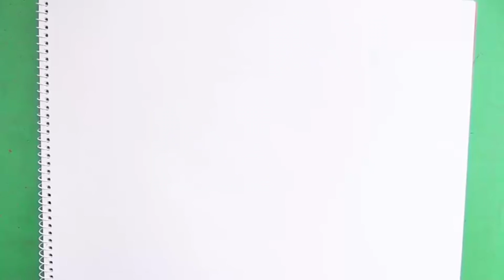Como dibujar y colorear a Fresa Amigable - How to draw and color a Strawberry Friendly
En este video veremos cómo dibujar y pintar a  Fresa Amigable. Más dibujos para pintar en mi canal:
Aprendiendo a dibujar y pintar Facil y Divertido  a  Fresa Amigable; Una de las frutas más apreciadas ya desde la Antigüedad es la fresa, pequeña delicia que destaca por su intenso sabor y sus excelentes propiedades nutritivas.